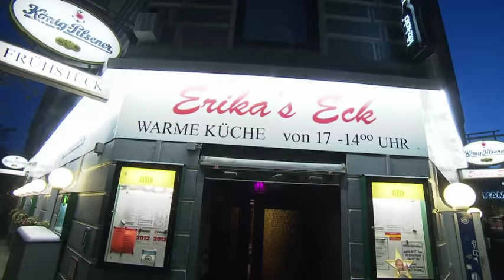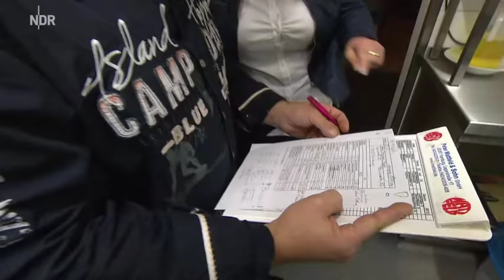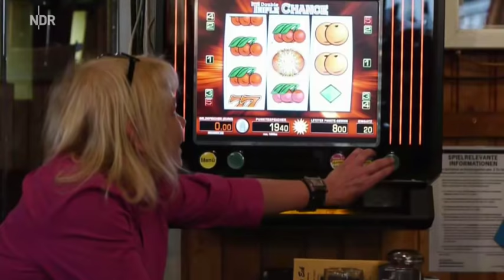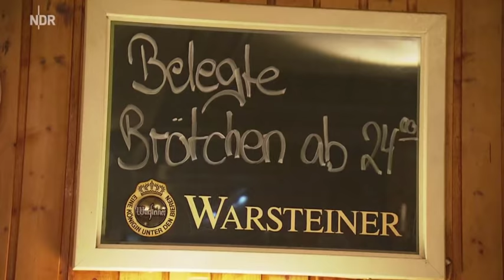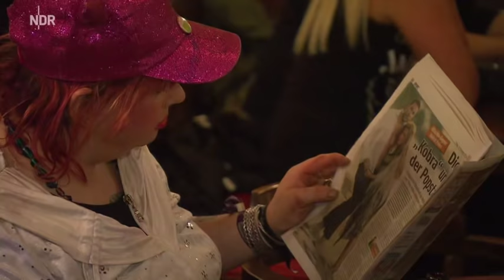Erika s Eck Kult, Kiez, Kneipe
In den Restaurant "Erika`s Eck" im Hamburger Schanzenviertel hat die Küche von 17-14Uhr geöffnet! Hier gibt es in der Nähe von St. Pauli und neben dem Fleischgroßmarkt die ganze Nacht Schnitzel und ab Mitternacht leckere Mettbrötchen und vieles mehr!